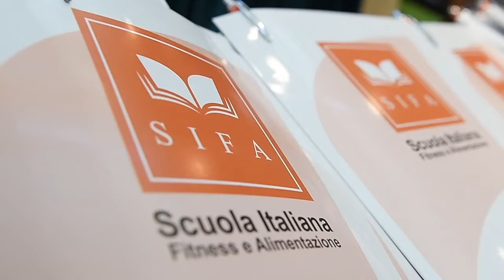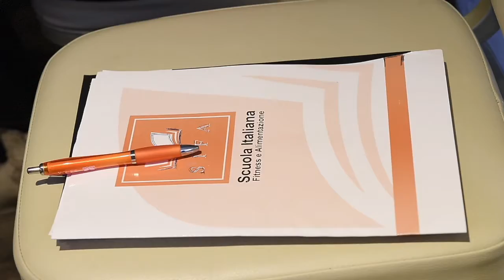4° Congresso Internazionale SIFA: dietologia, attività fisica e prevenzione delle malattie croniche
Resoconto deIV° Congresso Internazionale SIFA: dietologia, attività fisica e prevenzione delle malattie croniche da 6 ECM, tenutosi a Napoli, presso lo Star Hotel Terminus, il 23 Settembre 2017